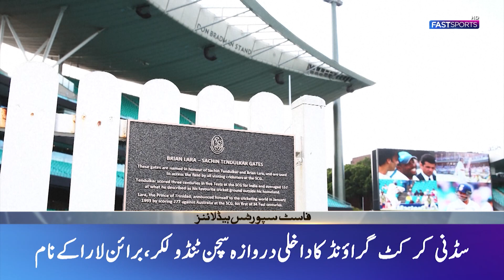ICC Ranking Updated: Rizwan closes gap with Indian player SKY | Shaheen Afridi sets new milestone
This is the Official YouTube Channel of Fast Sports.